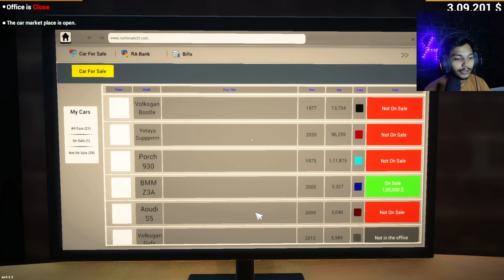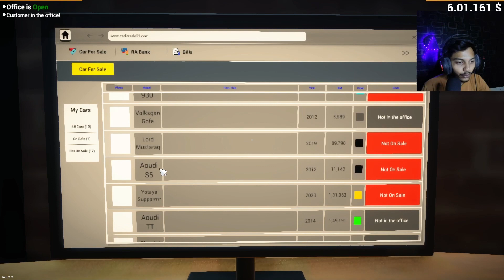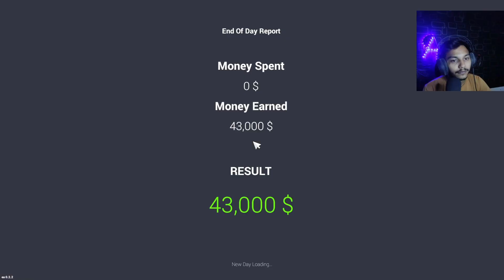I become a multi millionaire business men 💵💰 I sale my millions of dollar's$ car of my dealership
If u like the video share it and comment
show some support for my youtube channel
more videos coming

follow me on
That's all thanx for watching.